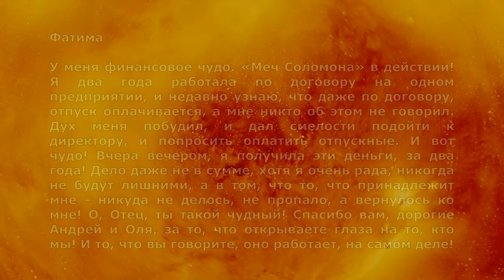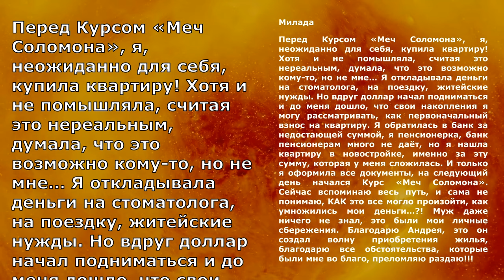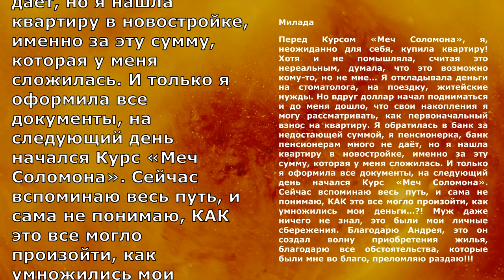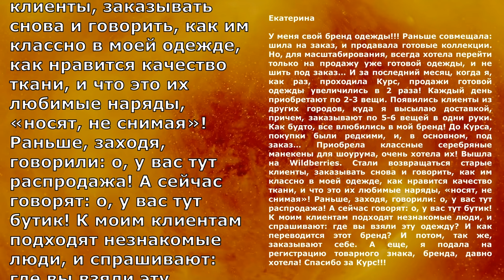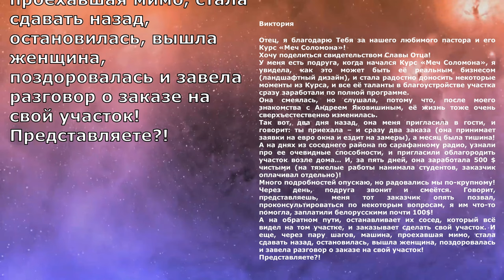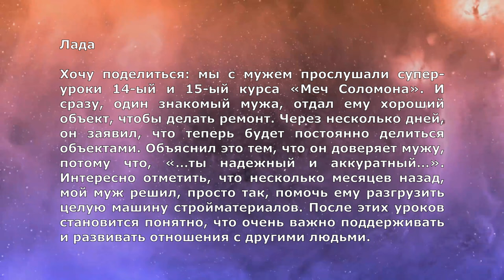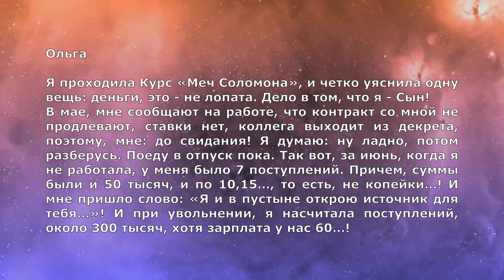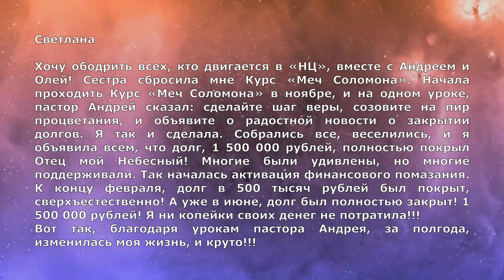ФИНАНСОВАЯ СЛАВА. УСПЕХ И БЛАГОПОЛУЧИЕ. (24 Выпуск)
Дорогой друг!
Ты также можешь стать участником движения "НЕБЕСНАЯ ЦИВИЛИЗАЦИЯ", высвобождая из славы ФИНАНСЫ по ссылке